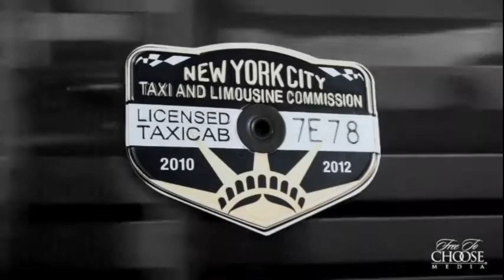Walter E Williams best moments from "Suffer No Fools" on "Free To Choose TV"